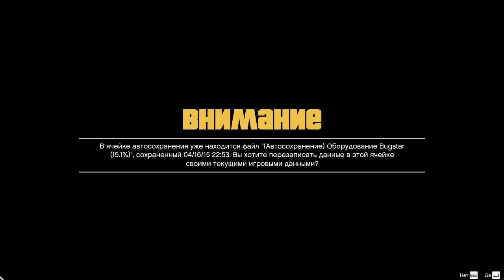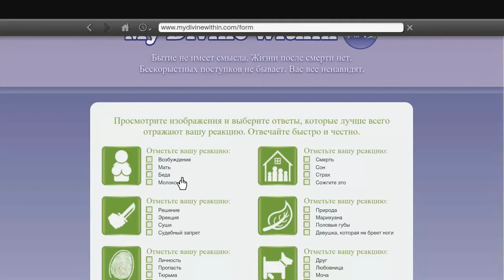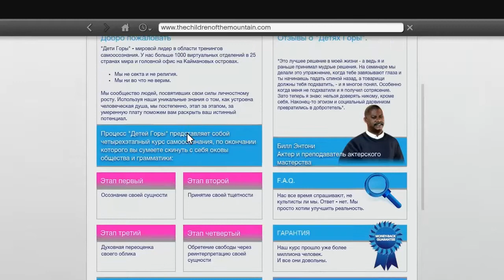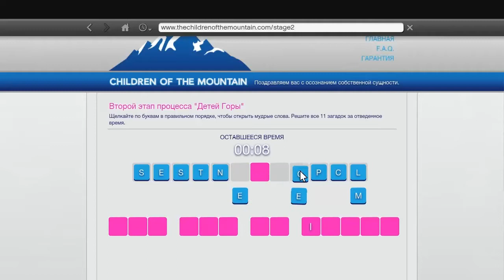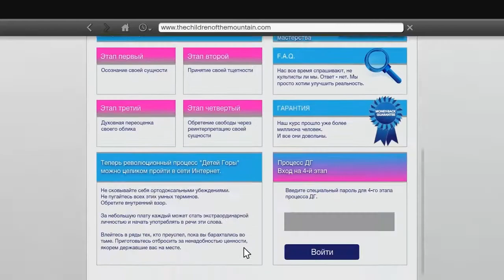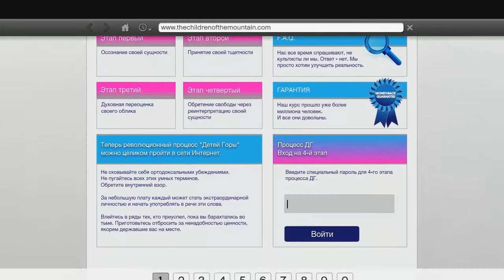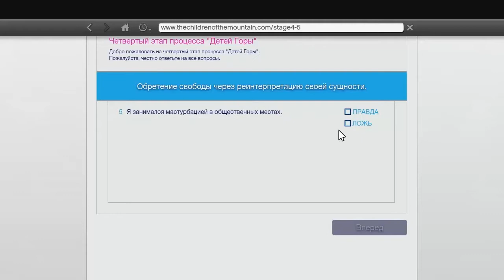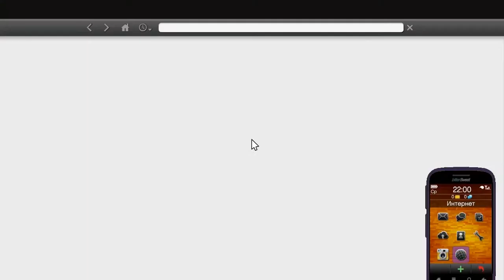Grand Theft Auto V - Прохождение Часть 10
2004 год, Людендорф, Северный Янктон. Профессиональные грабители и лучшие друзья — Майкл Таунли, Тревор Филипс и Брэд Снайдер совершают налет на местный банк. Ограбление удается, но при отходе машина попадает в аварию, и героям приходится убегать пешком. Но Брэда и Майкла подстреливает агент ФРБ. Тревору удается сбежать.